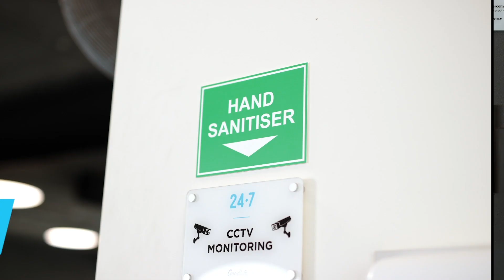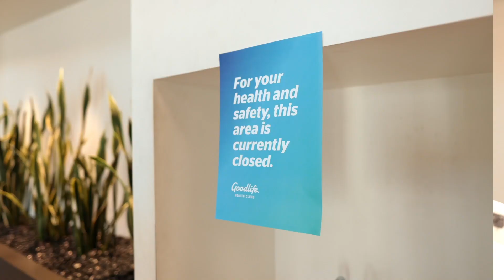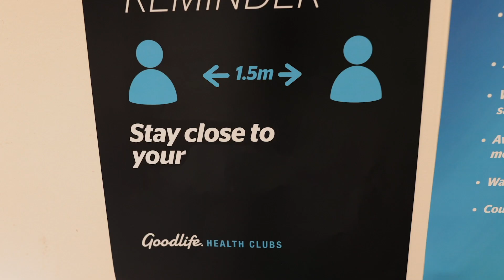Welcome back to the Goodlife Victoria!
Your health and safety is our top priority, so you’ll notice a few changes we’ve made in club, which we will continue to roll out in line with social distancing and hygiene guidelines.
Each state will have different health & safety guidelines, please find more details on our